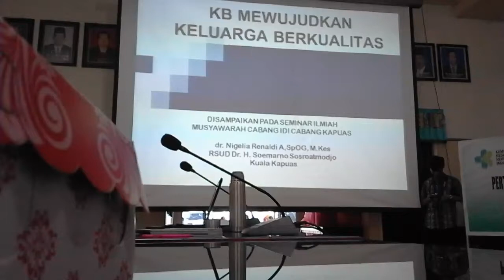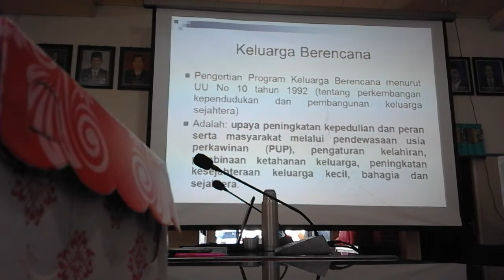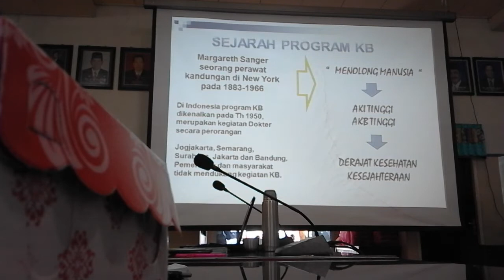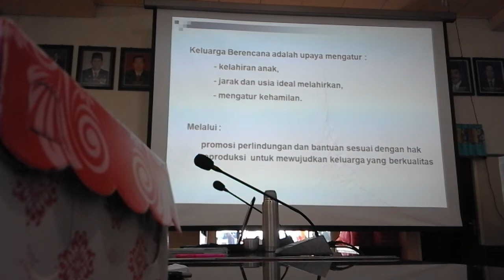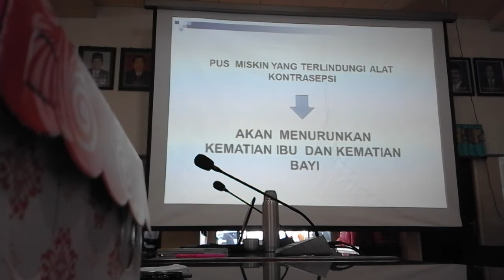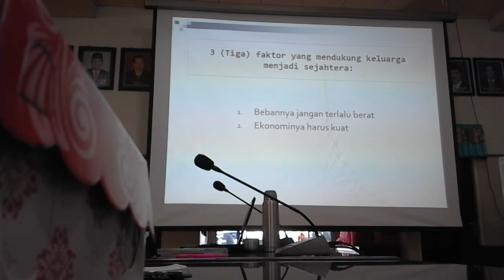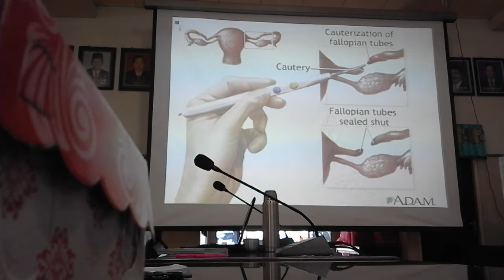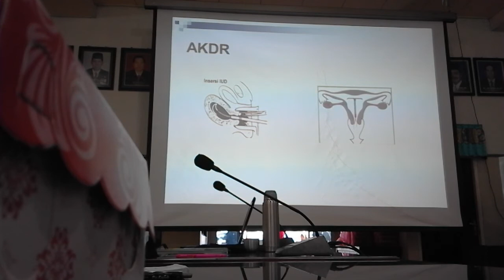KB Mewujudkan Keluarga Berkualitas - dr. Nigelia Reynaldi, Sp.OG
INFORMASI KAPUAS - Materi ini disampaikan pada Seminar Ilmiah IDI Cabang Kapuas pada hari Sabtu, 28 Oktober 2017 di aula Bappeda Kabupaten Kapuas.